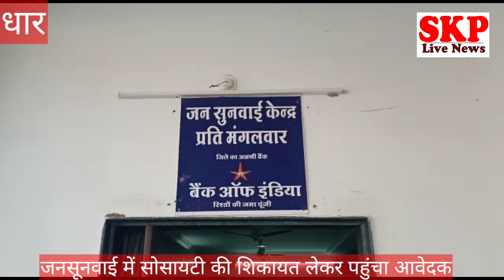धार। बलेड़ी सोसायटी में स्टाफ ने फर्जी परमिट बनाकर बैंक से राशि का आहरण कर लिया आवेदक ने की शिकायत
धार की जनसुनवाई में  कलेक्टर के नाम अधिकारियों को अपने आवेदन सोप कर अधिकतर आवेदक इस उम्मीद में आते है कि जनसुनवाई में आवेदन देने पर उनकी समस्या का हल होगा हालांकि कल धार कलेक्टर प्रियंक मिश्रा के जनसुनवाई में नहीं होने से कुछ आवेदक निराश भी नजर आए लेकिन सीईओ जिला पंचायत मीणा के द्वारा एवं अन्य आला अधिकारियों के द्वारा जनसुनवाई में आवेदकों की समस्याएं सुनी गई जनसुनवाई में आवेदक प्रताप पिता जगन्नाथ निवासी जलोख्या ने जनसुनवाई में आवेदन दिया कि आदिम जाति सेवा सहकारी समिति बलेड़ी में वह खाता धारक
बलेड़ी में खाताधारक प्रताप सहित अन्य लोगों के नाम से फर्जी परमिट बनाकर बैंक से राशि का आहरण कर लिया गया है जब खाताधारक बैंक पहुंचे तो उन्हें इस बात की जानकारी मिली बैंक से जानकारी लेने के बाद जब खाताधारक सोसायटी पहुंचे तो सोसायटी पर स्टाफ ने रुपए देने की बात कही अब स्टाफ का सदस्य रुपए देने में आनाकानी कर रहा है आवेदक के द्वारा स्टाफ के सदस्य पर कार्रवाई कर रुपए दिलवाने की मांग की गई ।